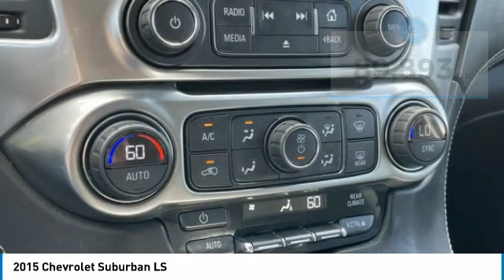2015 Chevrolet Suburban LS Black in Chattanooga 31749P